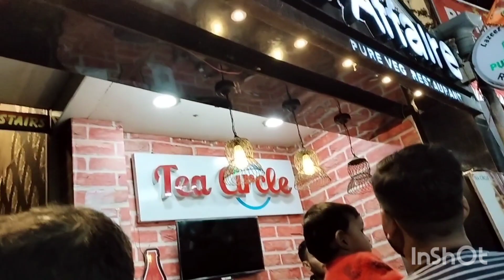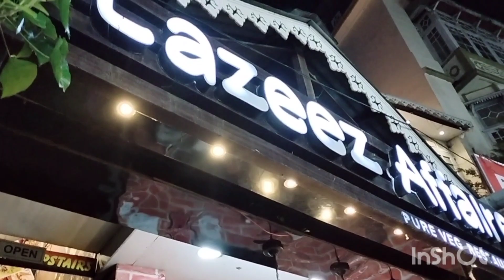দার্জিলিং এ কাটানো শেষ রাত আমাদের জীবনের এক ভয়াবহ রাত 🥺,যার কারনে সকাল না হতেই বেরিয়ে পড়তে হোলো 😭